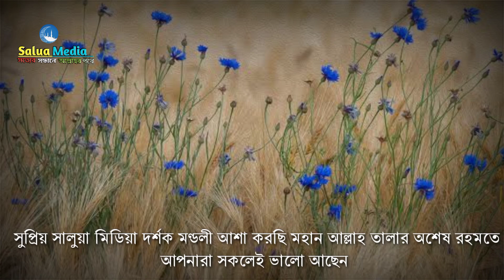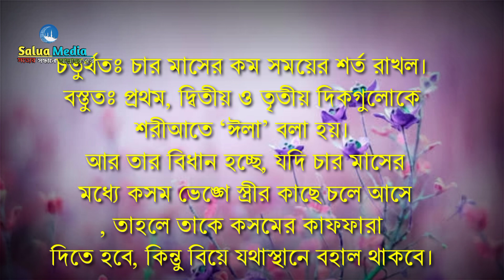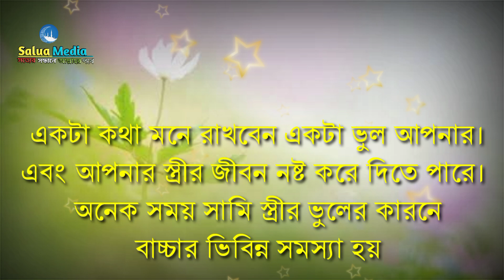স্বামী স্ত্রী অনেক দিন সহবাস না করলে কি হতে পারে দেখুন || Mizanur Rahman Azhari